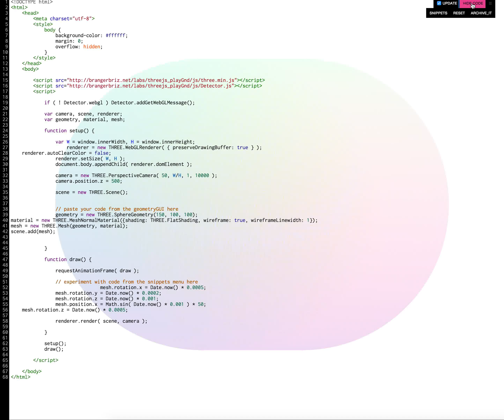Messing Around With ThreeJS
Another effects trial